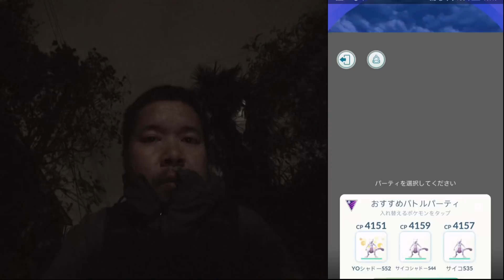【ポケモンGO】ロケット団したっぱは、岩技統一バンギでほぼ勝てる説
ロケット団したっぱは、ほぼ岩技統一バンギで勝てる説の検証です。
コミュニティ・デイ限定技のうちおとすは、良いですね。
もっと試行回数を増やすべきですが、コミュニティ・デイが迫っているのでここまでで。